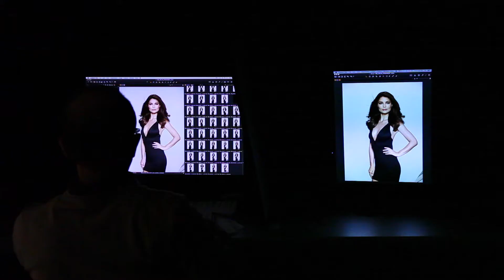B&W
I like Black & White